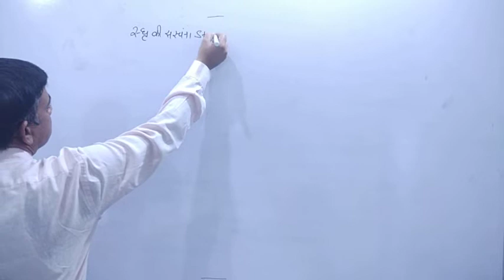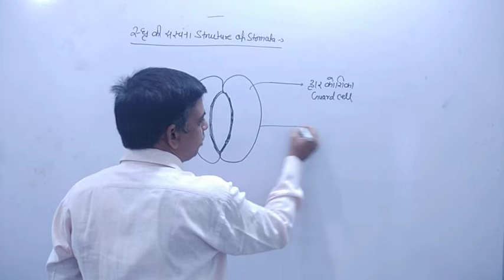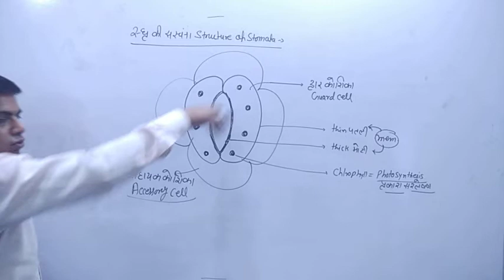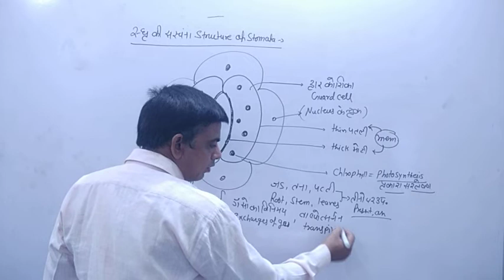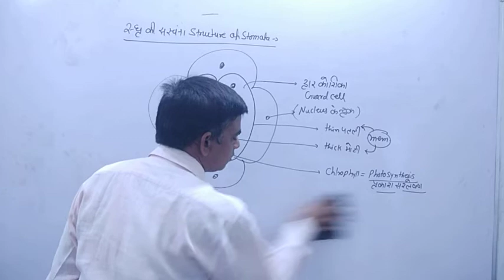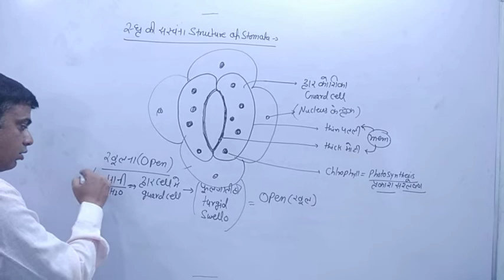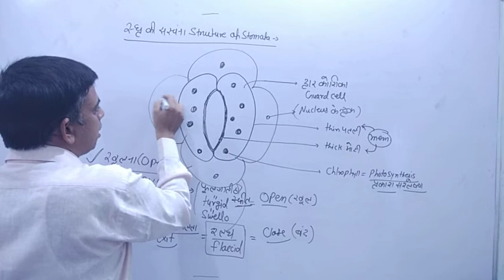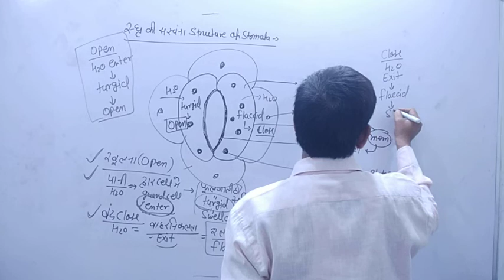Structure of stomata open & close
structure of stomata structure of stomata class 10 Explain the structure of stomata? stomata diagram class 10 What is stomata and its diagram? mechanism of opening and closing of stomata class 10 how is opening and closing of stomata regulated class 10 #9NCERT #10 NCERT 11NCERT 12RBSE #12 NCERT #12 RBSE